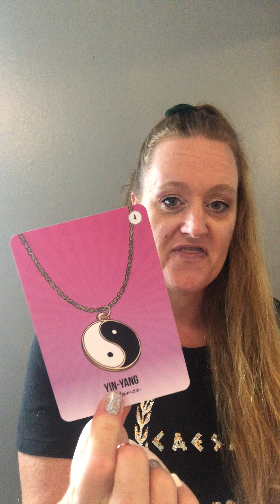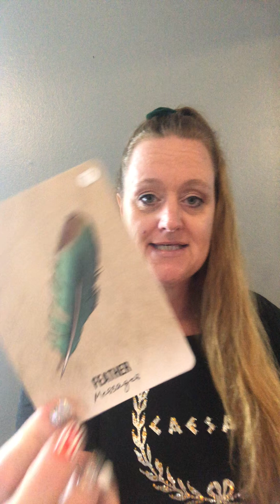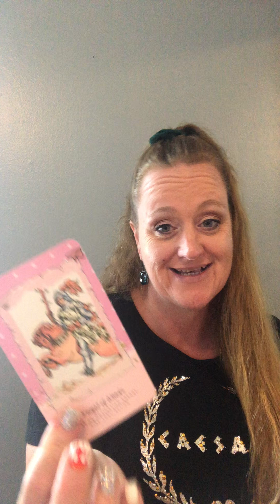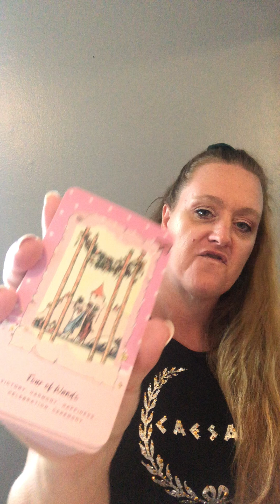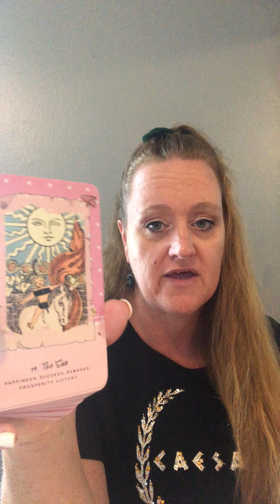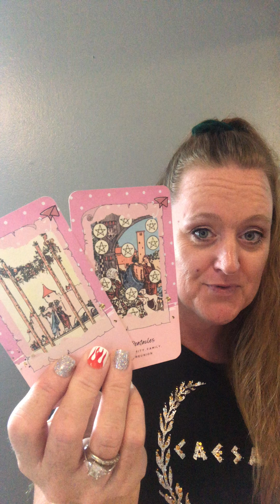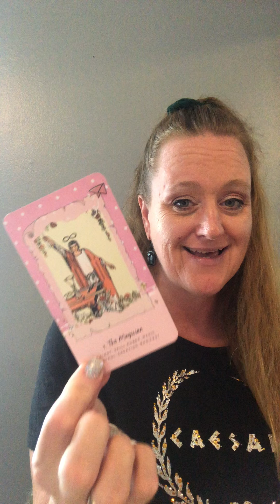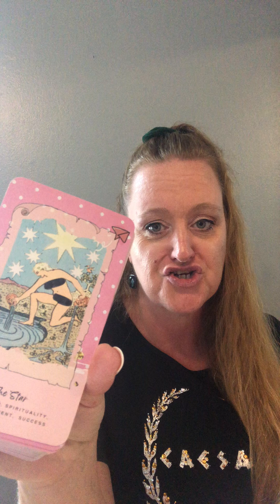ALL SIGNS: SIGNS YOU WILL SEE WHEN THEY ARE THINKING OF YOU…(Timestamped) Timeless Divine Tarot Love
⏳Timestamps⏳
Intro: 00:00
♈️ Aries: 00:35
♉️ Taurus: 02:30
♊️ Gemini: 04:35
♋️ Cancer: 06:31
♌️ Leo: 09:04
♍️ Virgo: 11:24
♎️ Libra: 14:24
♏️ Scorpio: 16:25
♐️ Sagittarius: 18:30
♑️ Capricorn: 21:09
♒️ Aquarius: 23:07
♓️ Pisces: 25:04

🔮Personal Reading: TimelessDivineTarot.com

If you want your reading faster Urgent or Express options available.